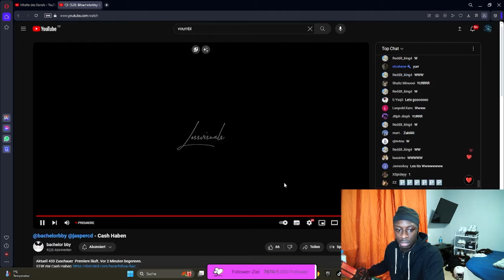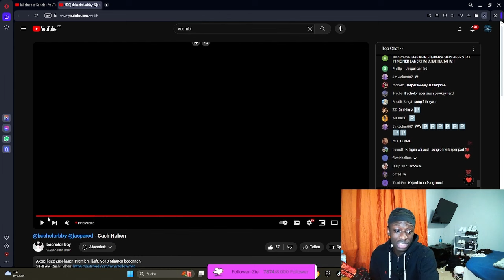BACHELOR BBY UND JASPER CD STELLEN RAPPER IN DEN SCHATTEN?!